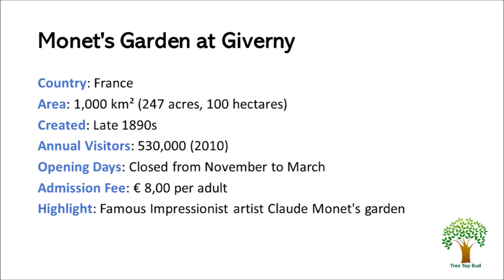Monet's Garden at Giverny - Highlight Overview – Beautiful Video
A short, condensed highlight overview for busy people. Selectively and carefully compiled with quality.

The Fondation Claude Monet is a nonprofit organisation that runs and preserves the house and gardens of Claude Monet in Giverny, France. With a total of 530,000 visitors in 2010, it is the second most visited tourist site in Normandy after the Mont Saint-Michel.

Monet's Garden at Giverny belonged to the famous Impressionist artist Claude Monet. Monet's family tomb is included in the video.